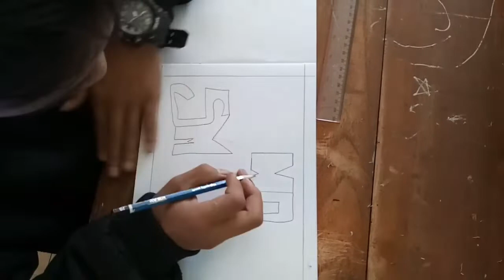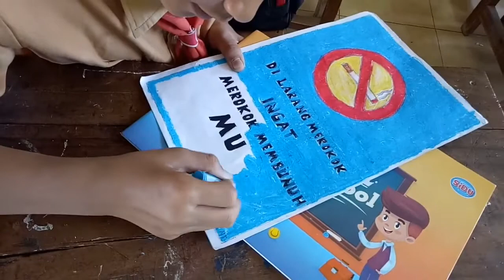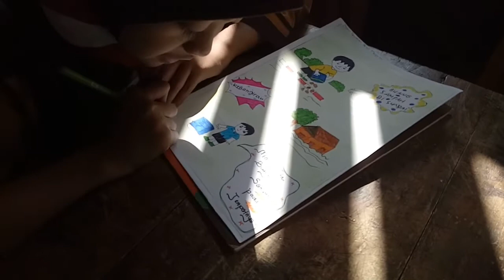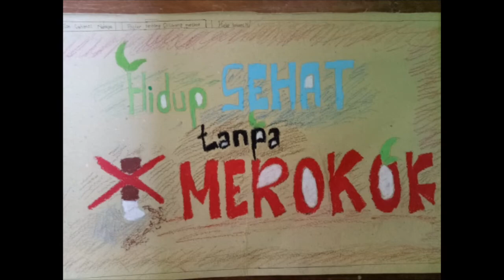Membuat Poster Pentingnya Udara Segar bagi Pernafasan